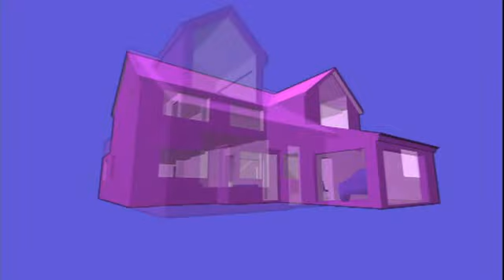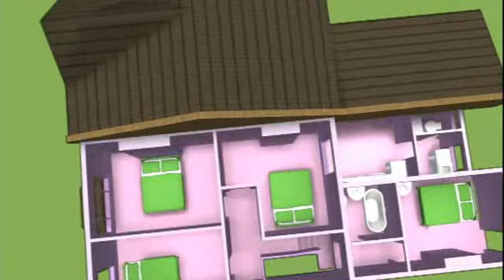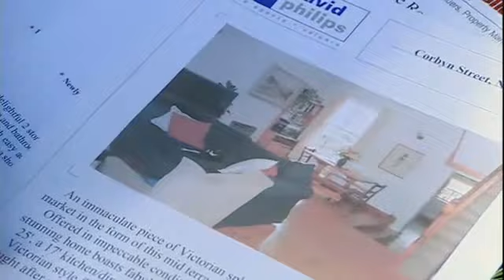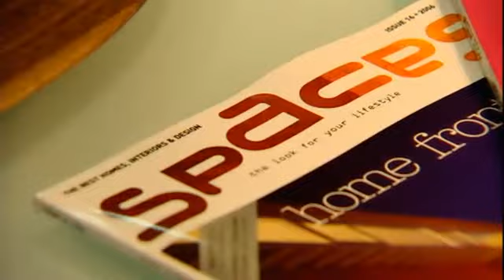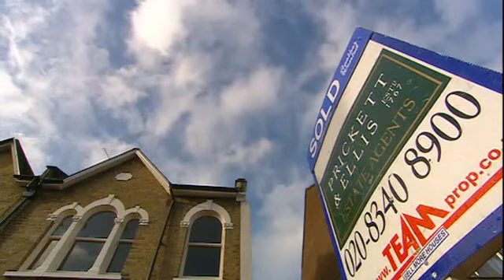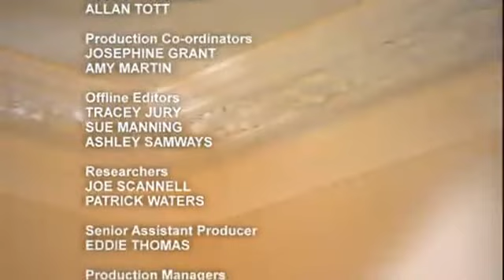Property Ladder S06E15